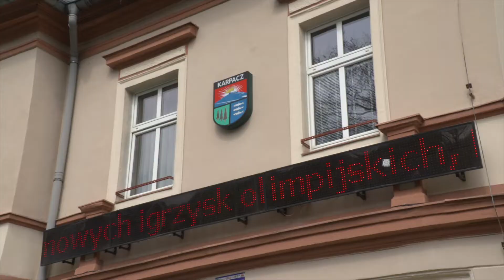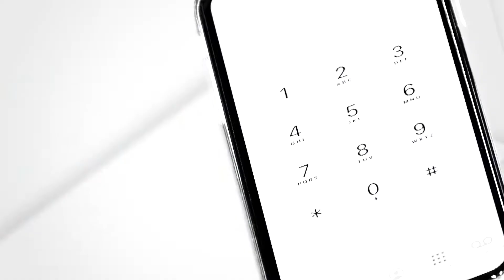Wstępne porozumienie KSWiK z Karpaczem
Wiele na to wskazuje, że jest szansa na rozwiązanie ciągnącego się od dłuższego czasu sporu pomiędzy Karpaczem a Karkonoskim Systemem Wodociągów i Kanalizacji. Ostatnio strony postawiły pierwszy krok w tym kierunku. O szczegółach w naszym materiale.